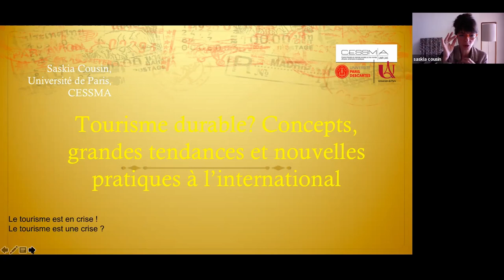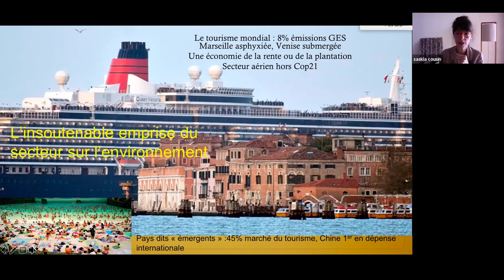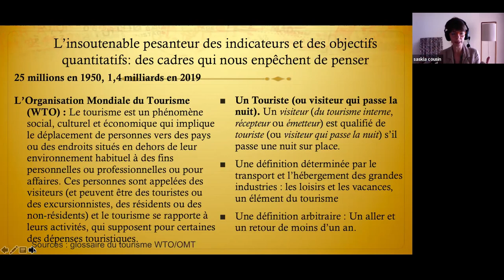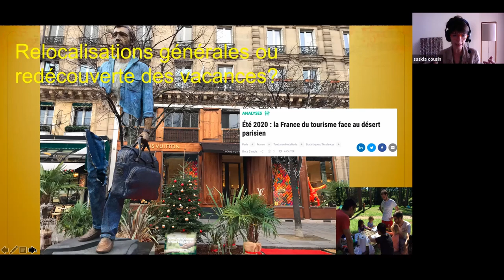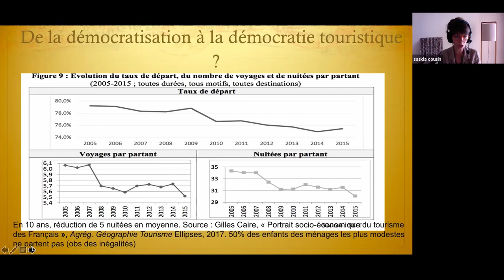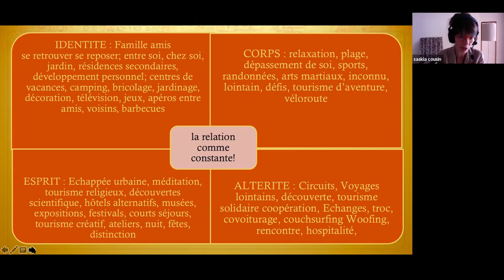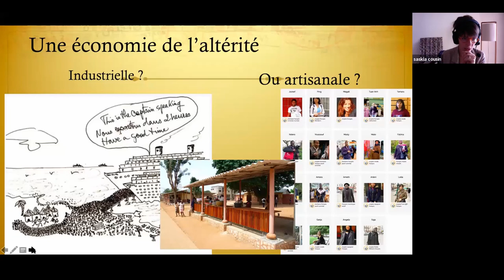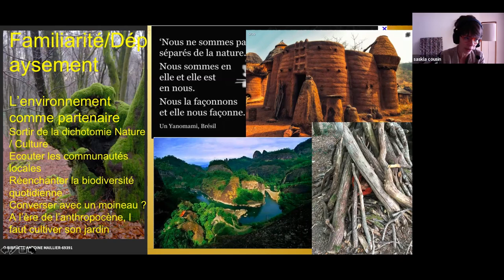Tourisme durable : concept, tendances et nouvelles pratiques à l’international - Saskia Cousin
Intervention de Saskia Cousin, Anthropologue à l’Université de Paris, lors du webinaire Tourisme durable et sites patrimoniaux dans le monde : construire un projet avec les acteurs locaux, organisé le 11 février 2021 par le Pôle international des sites patrimoniaux du RGSF